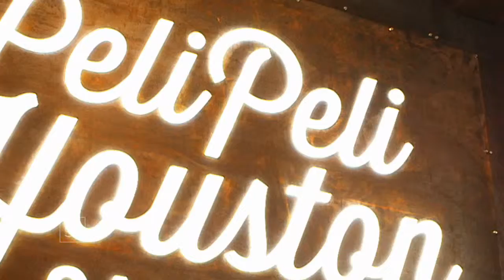Goodtaste with Tanji - Episode 4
Inside an awe-inspiring spot for exotic eats at Houston’s Galleria–and the chef’s incredible rise to the top! Plus, we make a pitstop for legendary Lone Star barbecue and visit one of the top culinary schools in the world…in Texas! It’s EPISODE 4!